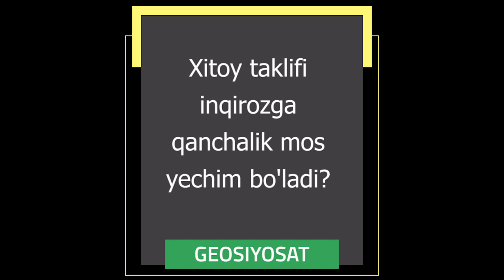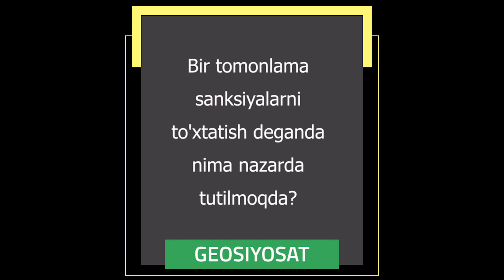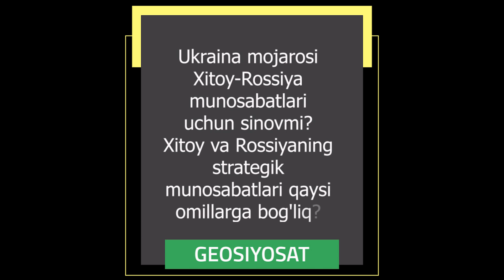Xitoy ziddiyatga yechim topa oladimi? - GEOSIYOSAT